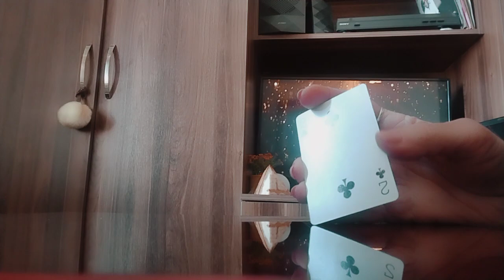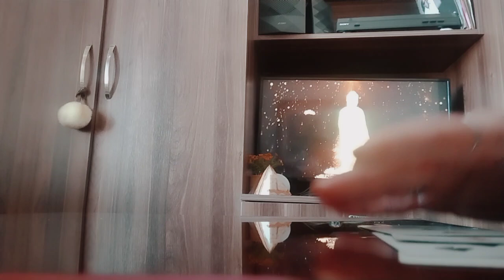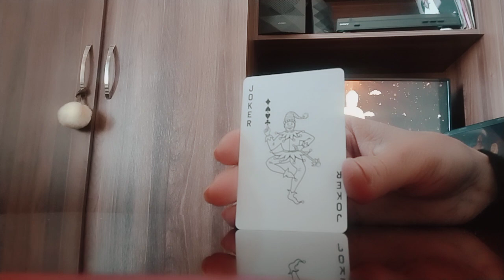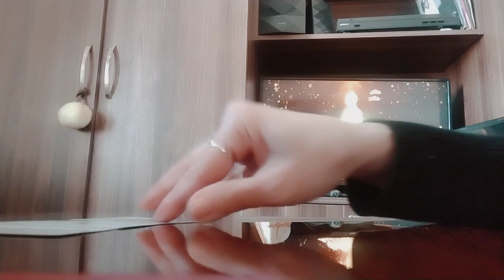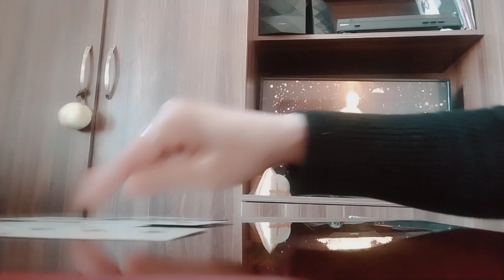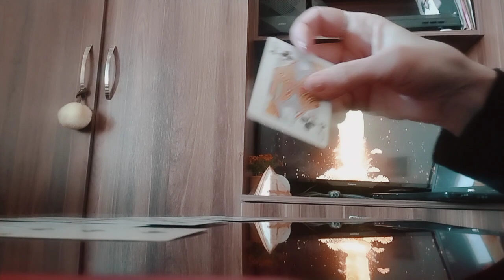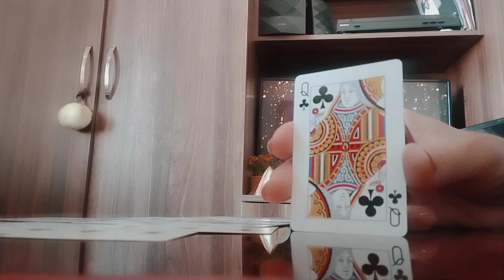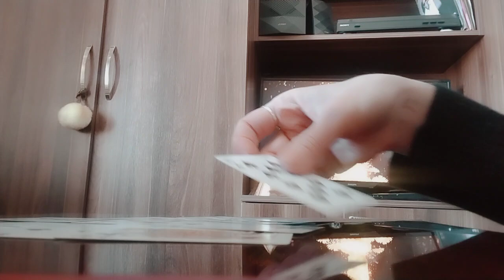მინიშნებები და რჩევები უმაღლესი ძალებისგან/პრობლემური ურთიერთობის სათქვენოდ შემოტრიალება✨🃏💕☺️🃏✨